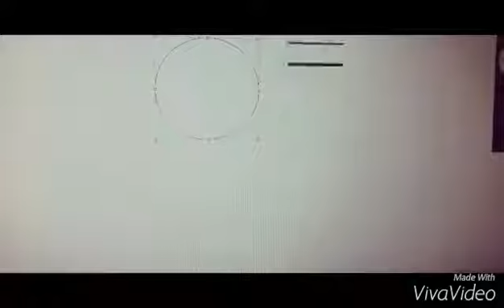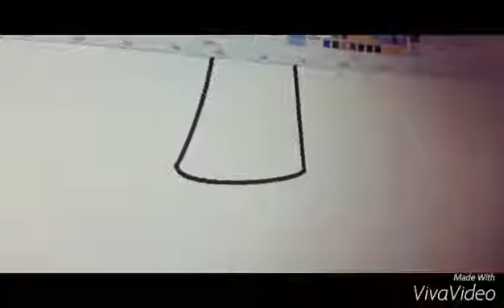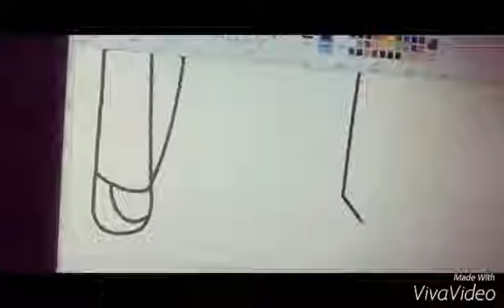New meet old powerpuff girls (Bubbles) speedpaint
This is my first speedpaint video, I hope you guys liked it.